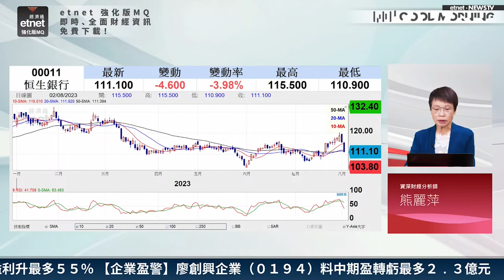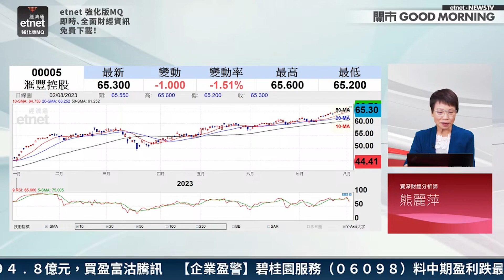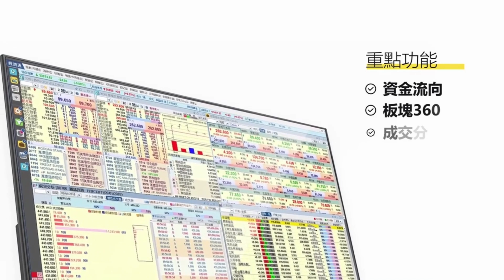【3分鐘熱炒股點評】恒生(11)跌近5% 業績不及滙控？熊麗萍：兩大原因拖累業績｜嘉賓：熊麗萍｜2023-08-02│開市GoodMorning節目精華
【嘉賓】
資深財經分析師 熊麗萍

【時間分段】
00:00 片頭
00:09 滙控(00005) VS 恒生(00011)業績表現
01:03 恒生值博率不高？
02:18 滙控買入價？

【內容簡介】
恒生銀行(00011)上半年多賺79%，中期股息1.1元，惟績後股價續回落，今早股價一度跌近5%，低見110.2元，股價明顯跑輸同日發布業績的滙控(00005)。截至10時30分，恒生仍跌近3.7%，為跌幅最大藍籌。於現貨主板市場錄得逾1200萬淨主動買入，買沽比率54:46,相反滙控則錄得逾7500萬淨主動流出，反映投資者於高位止賺離場？何者前景較樂觀？熊麗萍認為，有兩大因素拖累恒生業績及股價，最值博的銀行股是？買入價？

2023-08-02｜新能源車7月交付量出爐 個別銷量大翻身？ | 濠賭股憧憬接近尾聲？| 匯控衝上70元有無難度？｜嘉賓：熊麗萍｜開市Good Morning｜etnet